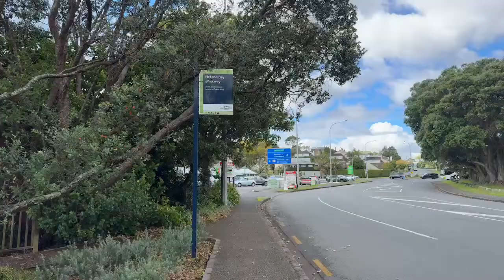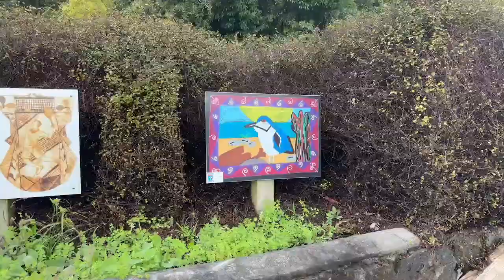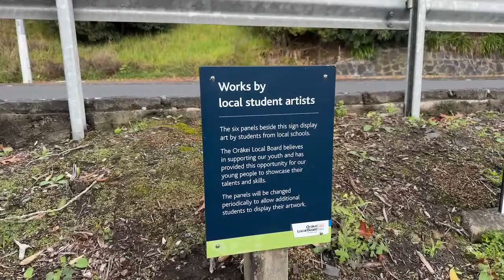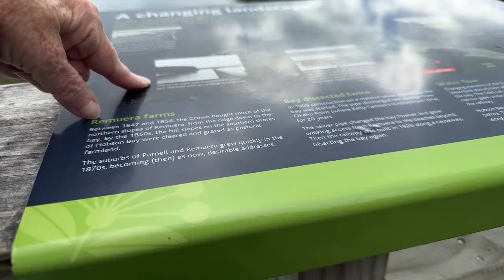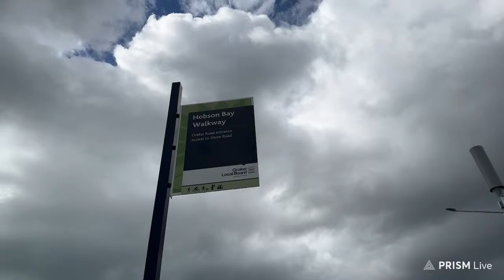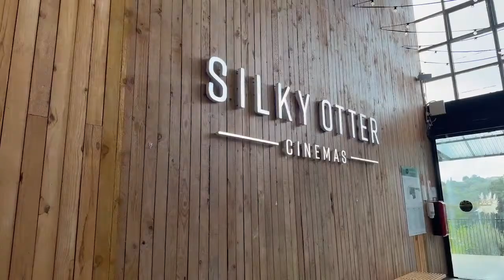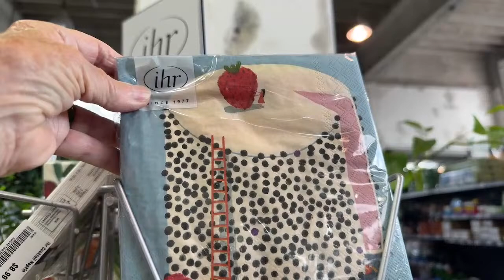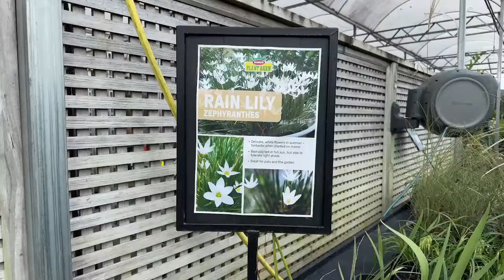NZ Live🇳🇿 Hobson Bay Walkway Õrākei🇳🇿New Zealand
Thursday and walking the board walk over the Õrākei estuary with nangroves, views, art and shops at the end!